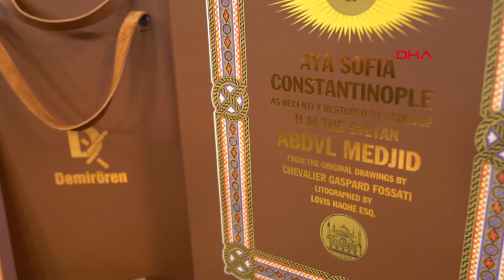Ayasofya'nın Restorasyon Tarihi Kitaplaştırıldı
1500 yıllık Ayasofya'nın Sultan Abdülmecid dönemindeki restorasyonunu konu alan kitap, Fossati kardeşlerin çalışmaları ve nadir bulunan detaylarıyla okurla buluşuyor.